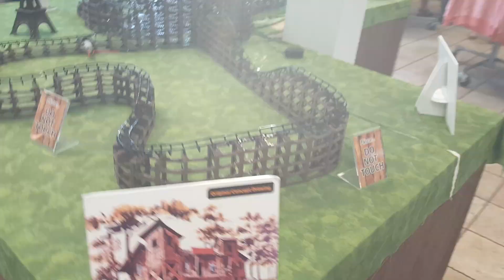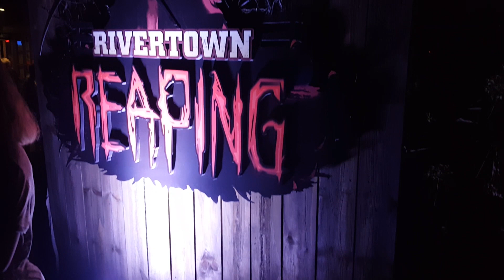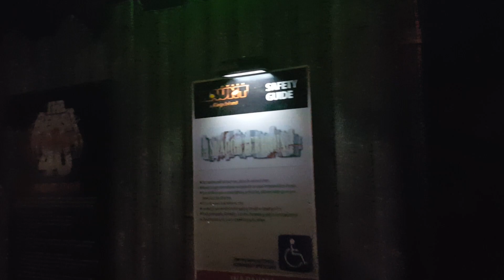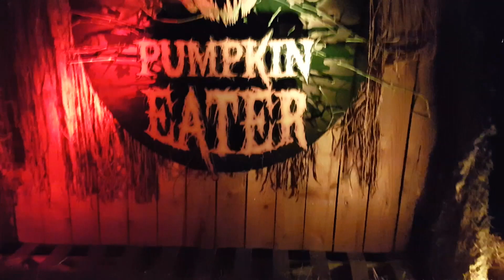Kings Island's Halloween Haunt 2019 (part 2) - Slaughter House, Pumpkin Eater, & MORE!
I decided to face my fears and go to Kings Island's Halloween Haunt for the 1st time!  I am a huge chicken and it has been 20 years since I have visited any type of "haunted attraction".  Scream along with me as I share my experience.

In this video I will walk through the Slaughter House & Madame Fatale's Cavern of Terror (Lights Out!) haunted mazes,  explore the Pumpkin Eater, Dance of the Macabre, Rivertown Reaping & International Street Fear scare zones, and take in the Drums of the Dead show.